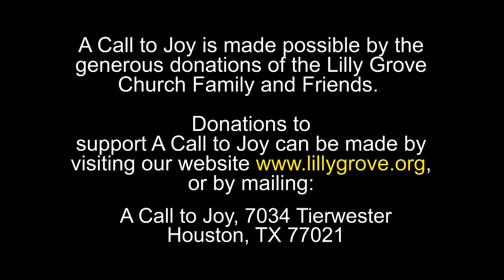God's Place In Your Life - Rev. Terry K. Anderson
Series: Walking With God By Faith Pt. 30
Sermon: God Has Been Faithful, God Has Delivered On His Promise. Is He #1 In Your Life?
Genesis 25:5-11

The dynamic teachings of Rev. Terry K Anderson, Senior Pastor at Lilly Grove Missionary Baptist Church in Houston, Texas